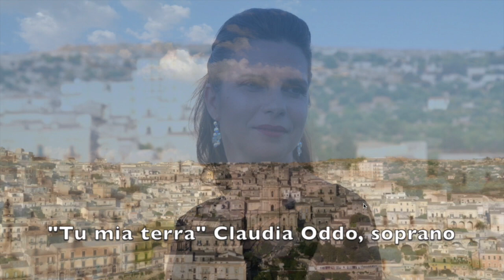"Tu mia terra" by Claudia Oddo, soprano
Music and lyrics by Claudia Oddo
Oddo dedicated this song to her country of origin Sicily, where in August 2020 she has been been awarded with the international prize "Premio Ragusani nel mondo", a recognition for her career as a Sicilian soprano living abroad. The Trailer of this single "Tu mia terra" was released on August 21st 2020 online on all on music streaming services Spotify, Tunes, Amazon, Deezer...
The complete track "Tu mia terra"  will be published on her upcoming album "Claudia Oddo songs" which will be published after the pandemic, hopefully by the end of 2021.

Italian Lyrics:

Tu luogo dell’amore
Tu luogo di speranza
Tu anima d’infanzia
Tu libertà dei miei pensieri

Tu mia terra, Tu mi manchi
di Te sento il bisogno
a te tornerò un giorno!
Tu mi manchi!

Tu terra dei miei sogni
Tu ricordo dei miei nonni
Tu terra degli ulivi
Tu profumo del mio mare

Tu mia terra, Ti mi manchi
Tu mi manchi!

English translation:

Thou place of love
Thou place of hope
Thou soul of childhood
Thou freedom of my thoughts

Thou my homeland,
Thou I miss
Thou I need
To you I will come back one day!
It's you I miss!

Thou my dreamland
Thou memory of my grandfathers
Thou land of olive trees
Thou perfume of my sea

Thou my homeland,
Thou I miss
Thou I need